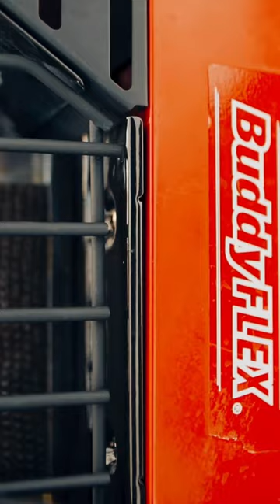Ice Fishing Adventures with the Buddy FLEX Heater 🔥